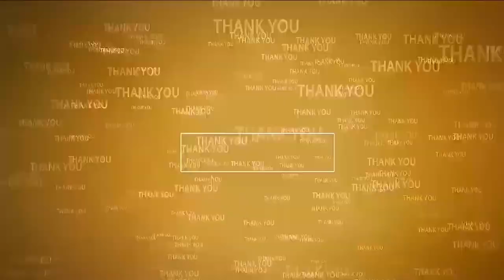కామాక్ష‌మ్మ‌కి వైభ‌వంగా వెండి నంది సేవ‌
- జొన్న‌వాడలో వైభ‌వంగా కొన‌సాగుతున్న‌ బ్ర‌హ్మోత్స‌వాలు